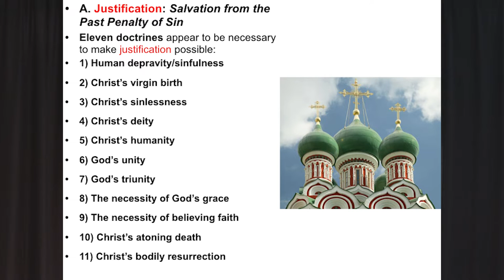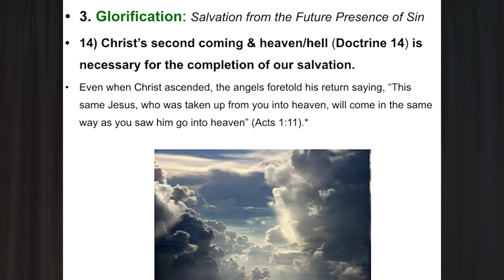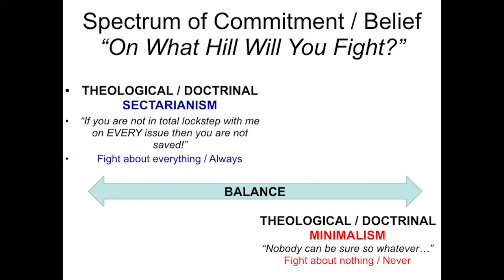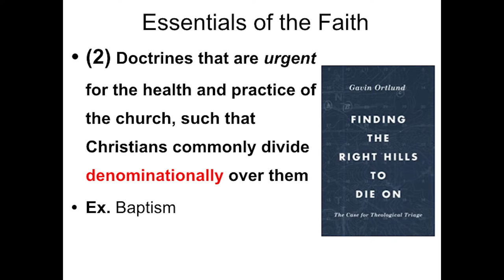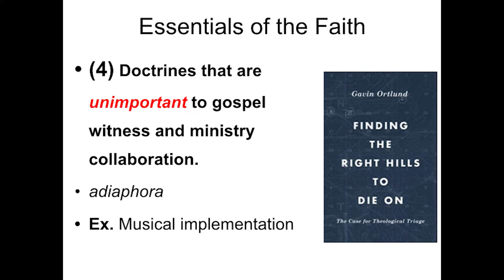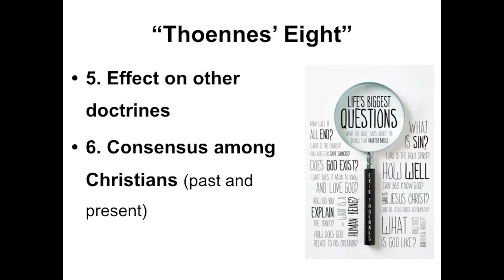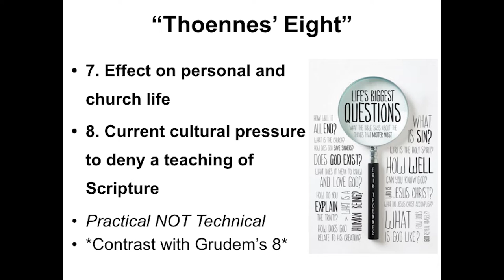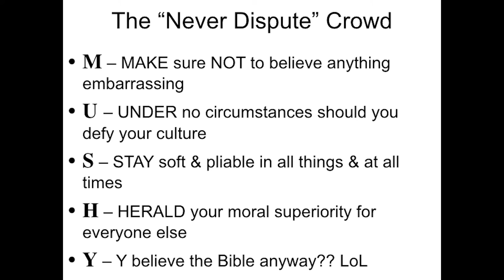The Essentials Part 3 (Final) - Dr. Joe Mulvihill